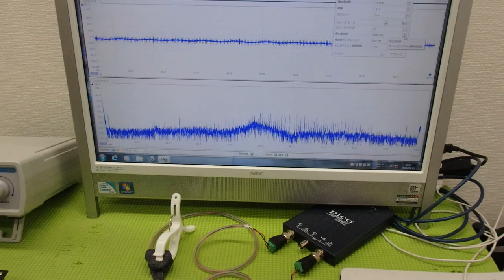メガヘルツの超音波発振制御プローブを利用した実験動画